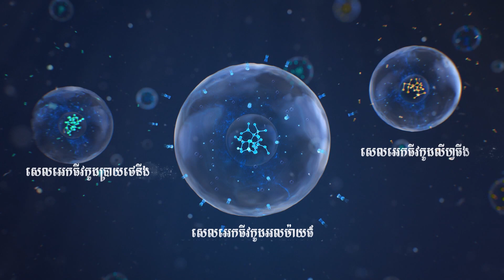ឈុតថែរក្សាស្បែកអាតូមី Absolute CellActive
បញ្ឈប់ការវិវឌ្ឍន៍នៃស្បែករបស់អ្នកជាមួយ CellActive។